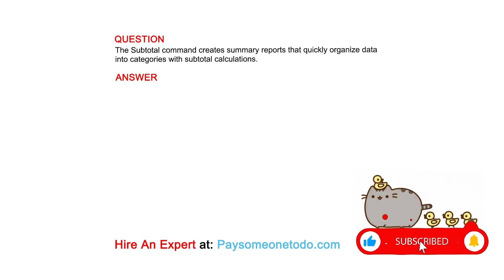The Subtotal command creates summary reports that quickly organize data into categories...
QUESTION
The Subtotal command creates summary reports that quickly organize data into categories with subtotal calculations.